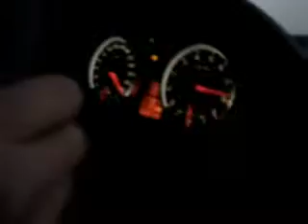bmw a plu de 300